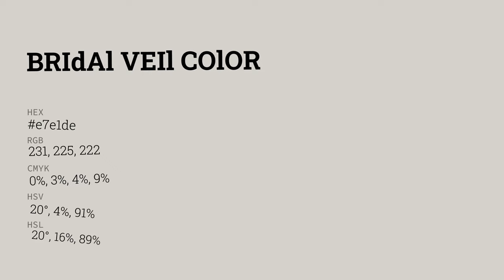Bridal Veil color e7e1de hex color - Grey color - Cool color e7e1de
What color is Bridal Veil ? e7e1de hex color - Grey color - Cool color e7e1de

Hex e7e1de Color Code is also known as Bridal Veil color.

Hex e7e1de Color code in RGB color code model is created after adding 90.59% red color, 88.24% green color and 87.06% blue color.
Hex e7e1de Color code in CMYK color (process color) code model is generated after subtraction of 0% cyan, 2% magenta, 3% yellow and 9% black.